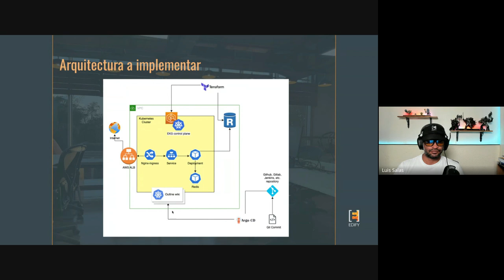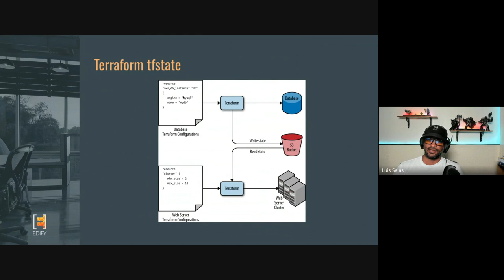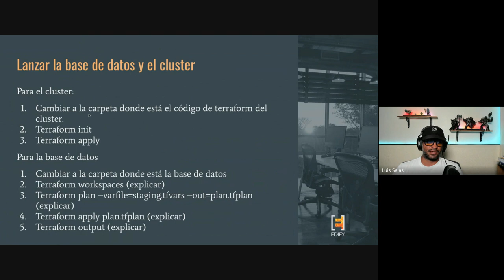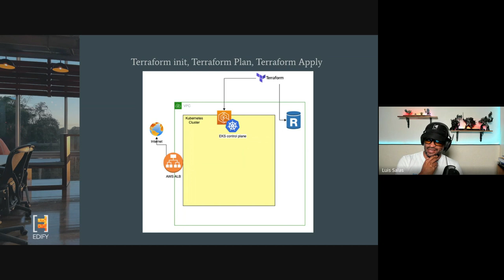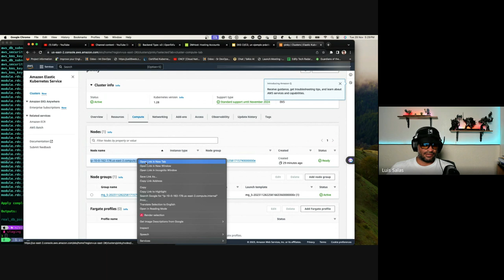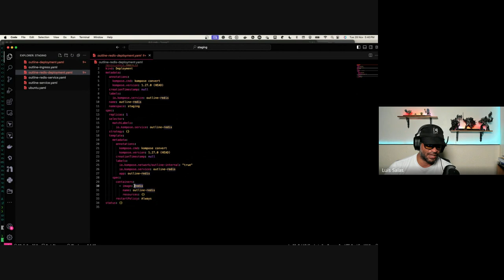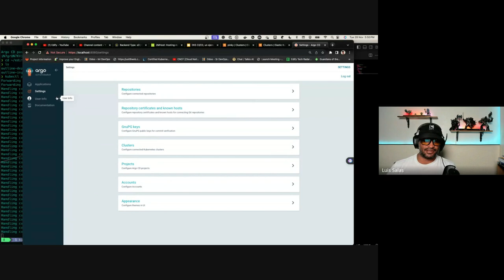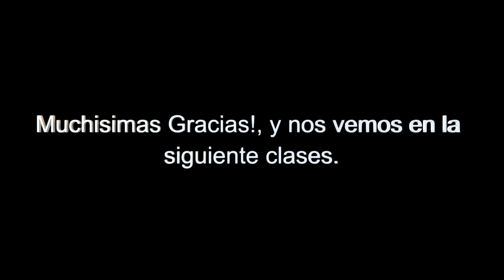Creación de un EKS cluster con Terraform EKS blueprint e implementemos CICD Gitops con ArgoCD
Aquí verememos varias como trabajar con varaias tecnologías para construir un cluster con EKS y aplicar un CI/CD con GitOps
ArgoCD
Helm
EKS Blueprint
Terraform